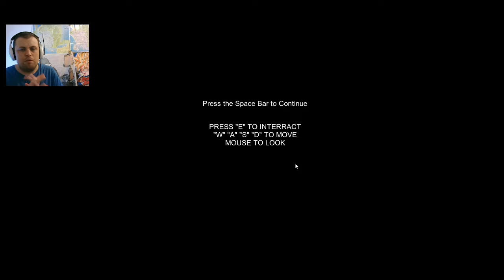2 JEUX HORRO Gameplay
Salut, je suis MOZZIE, je joue à des jeux qui font peur et parfois à des jeux qui ne font pas peur !